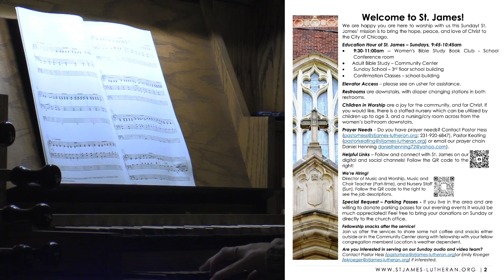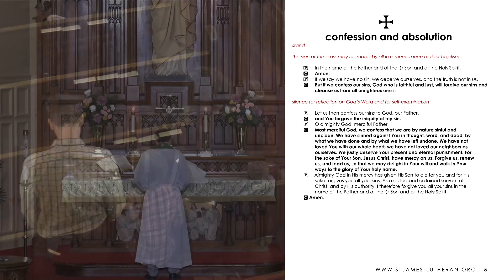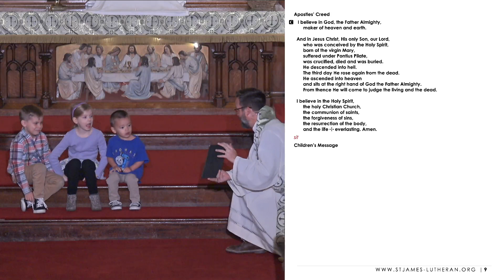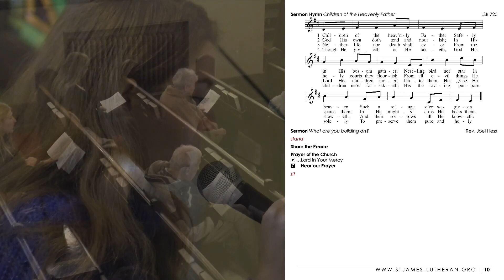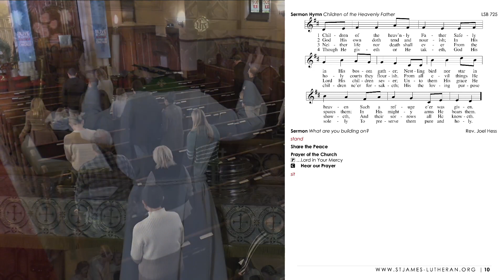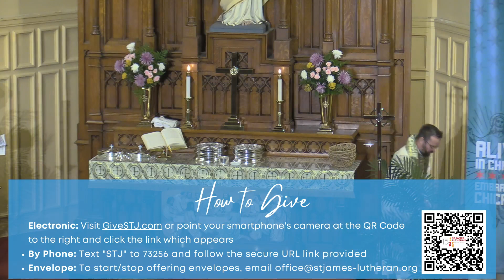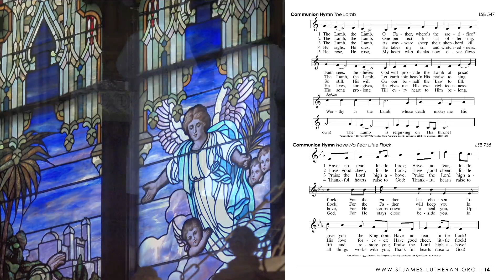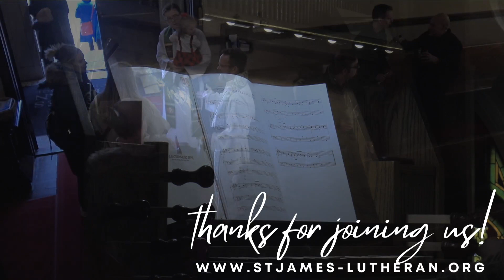Sunday Worship Service, November 13, 2022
Lincoln Park, Chicago, Illinois

Sermon by Senior Pastor Joel Hess